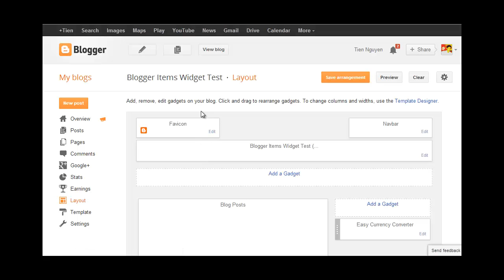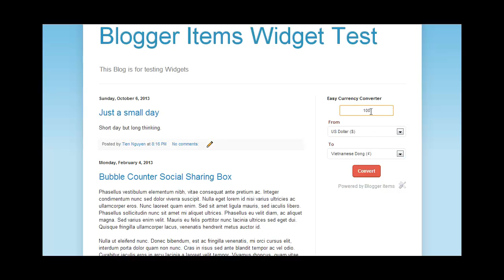Simple Currency Widget for Blogger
Simple Currency Widget for Blogger provide you a simple currency conversion widget.

Features of current widget
- This widget allows you choose up to 93 currencies to convert them together.
- Always use latest currency rate, we call it live update currency rate
- Compatible with major browsers, and blog color schemes.